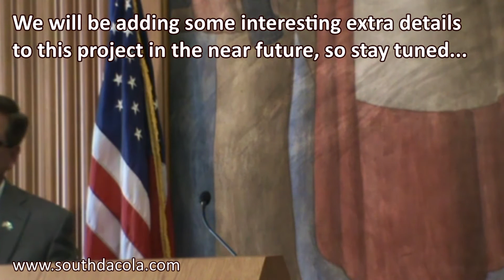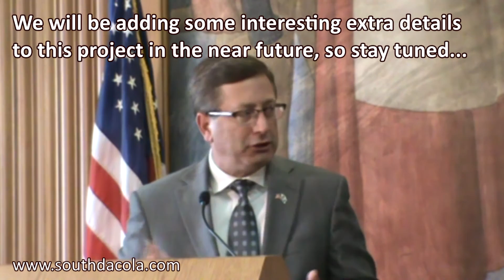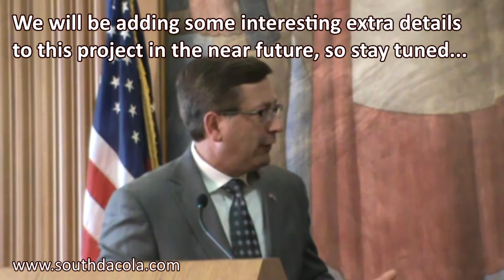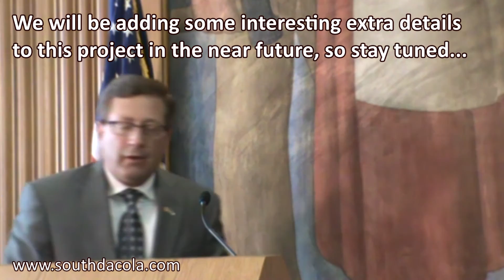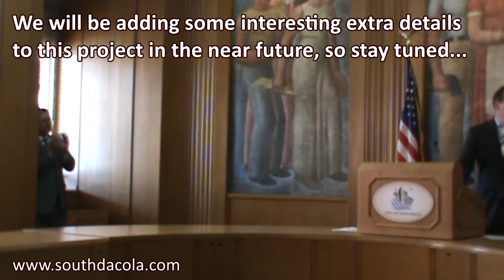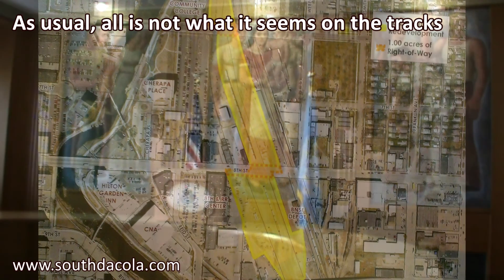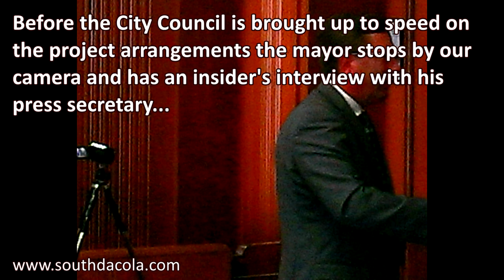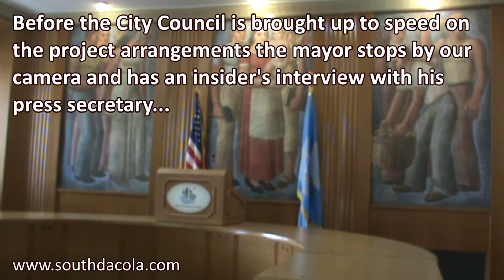2015-07-22 - We've Been Worked Over the Railroad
We'll be giving more thoughts on this weird land deal in the near future, like when the city finally lets us see it. Here is the Presser given in Sioux Falls City Hall Commission Chamber on July 22, 2015. It was the usual speeching by a master speecher.

Have you heard the expression "hot mic"? Apparently some people don't know much about it. In our latest video we are given inside scoops on city hall inside scoops from mmm and his press secretary.

If you are going to talk insider stuff, don't do it next to a hot mic...